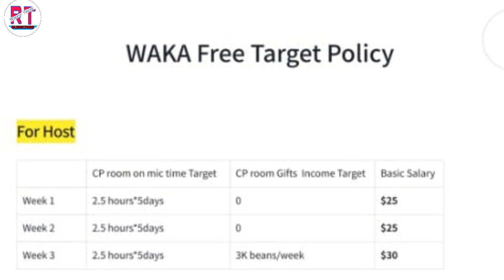Waka live app me free target complit kaise kare | Waka live weekly salary | waka app me agency join.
Hello dosto es video me bataya hu waka live me free target complit kaise kare aur waka live me weely payment kase le agr aap v waka app se bass time aur day comlit kar ke paise kamane chahta ho to es video ko complit dekh na .

(Som reletad keyward)